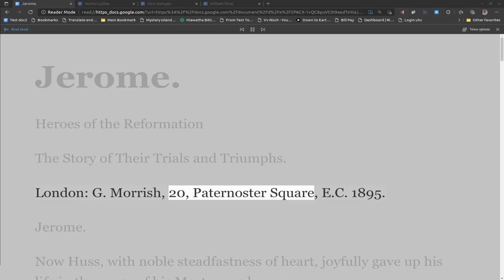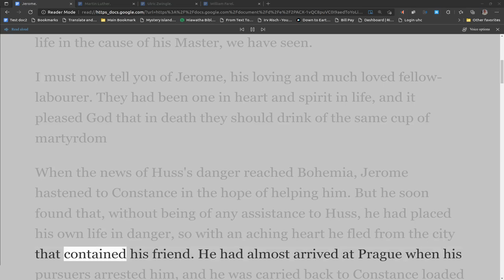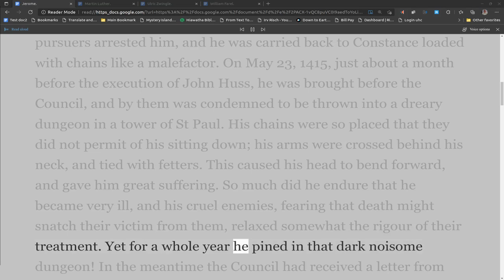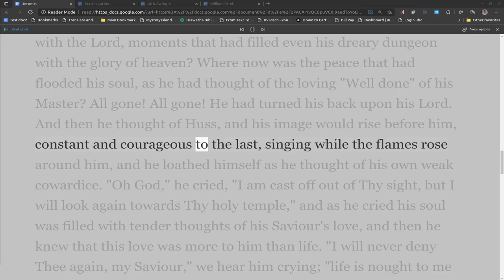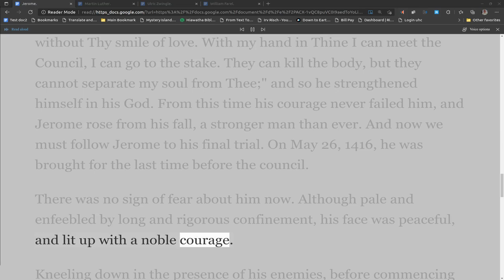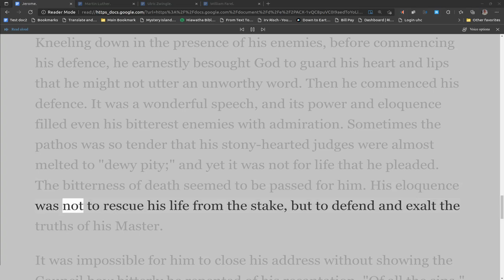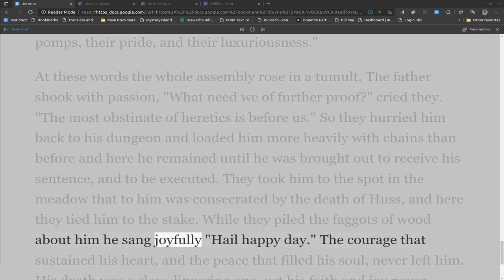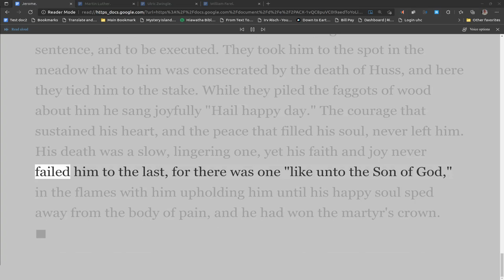Heroes of the Reformation, Jerome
Heroes of the Reformation
The Story of Their Trials and Triumphs.

London: G. Morrish, 20, Paternoster Square, E.C. 1895.

Contents

John Wicliffe
John Huss
Jerome
Martin Luther
Ulric Zwingle
William Farel